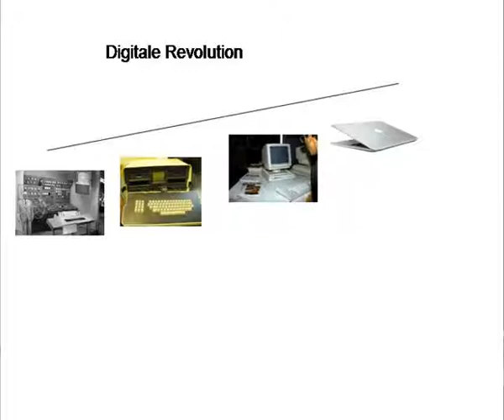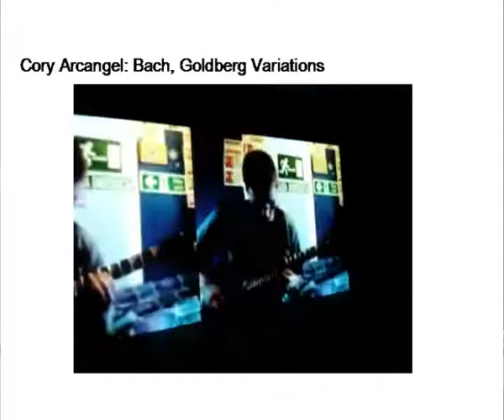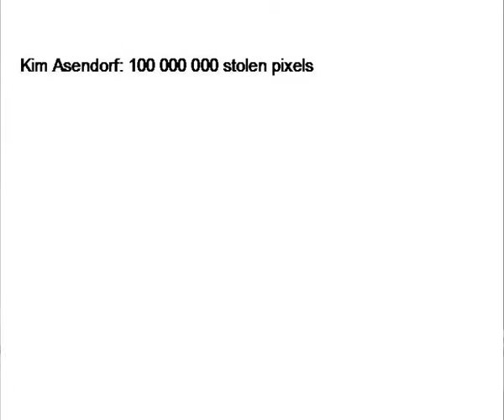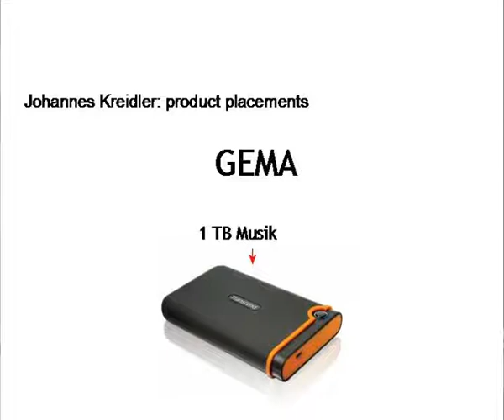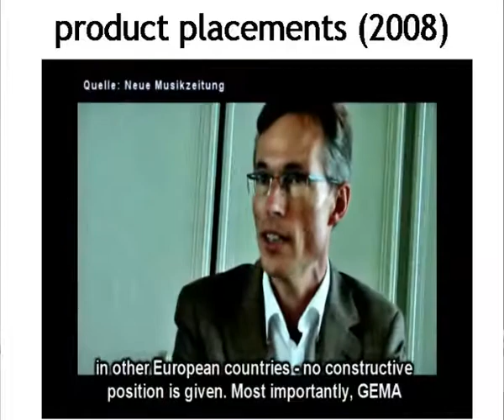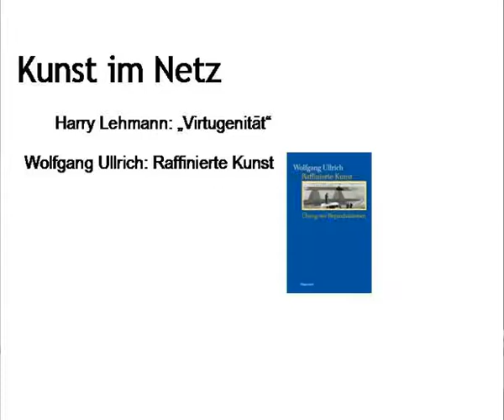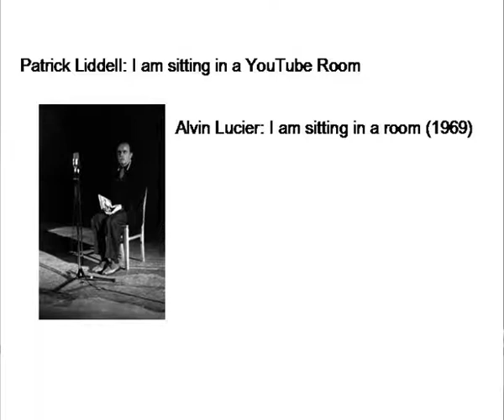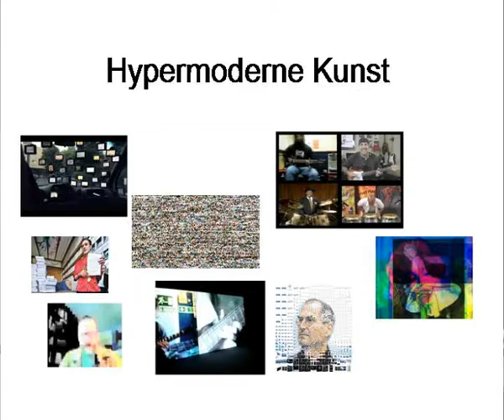Kunst im Netz - große Quantitäten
Kunst im Netz: große Quantitäten. Vortrag von Johannes Kreidler, gehalten 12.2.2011 bei der Veranstaltung "Der Kongress bloggt", Kunsthaus Rhenania, Köln.